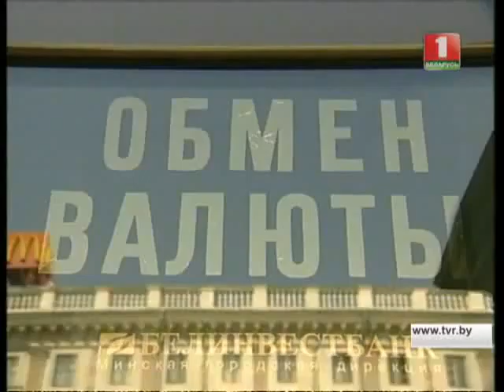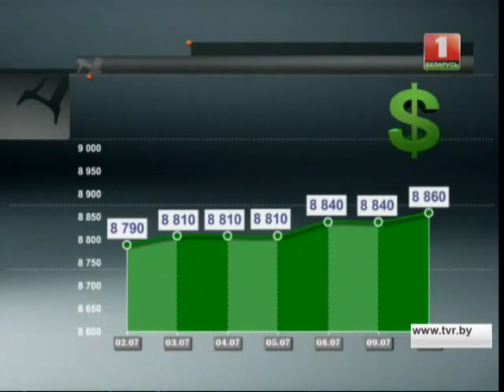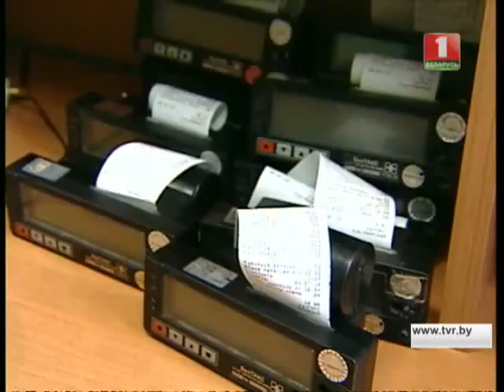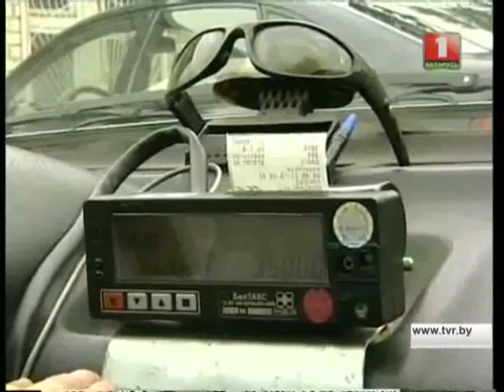ГК FOREX CLUB в программе Сферы интересов 2